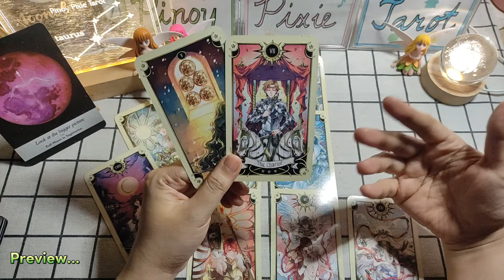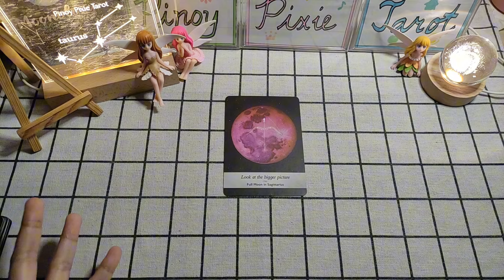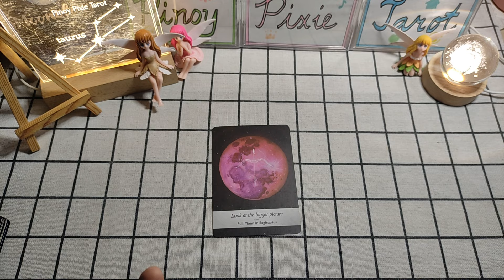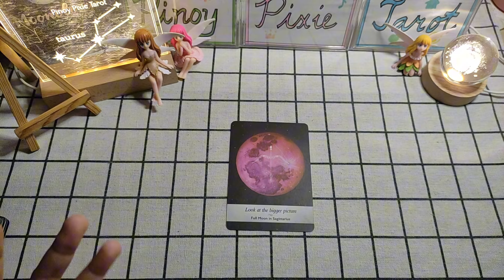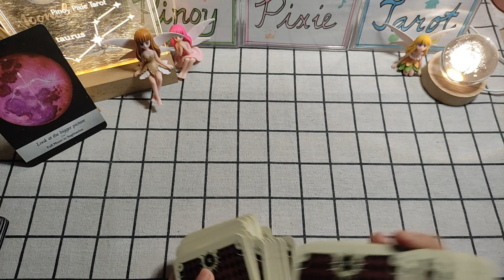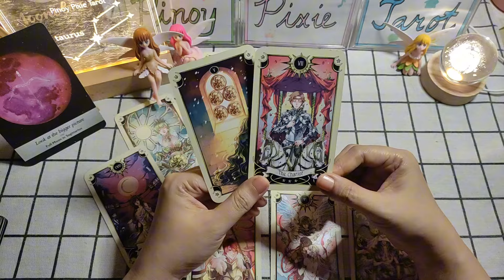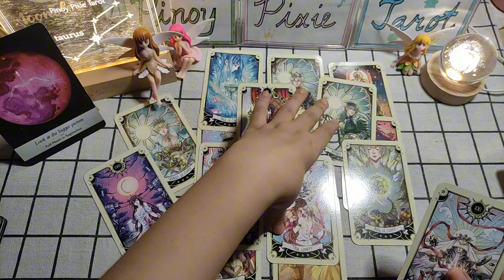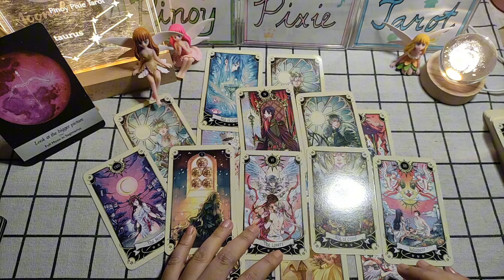Taurus - CHALLENGING PERO MALALAGPASAN MO🙏🏻 - New Moon November 2024 - Tagalog Tarot Reading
In this video, aalamin natin ang strongest energies para sa mga Taurus para ngayong new moon season November to December. Ang mga readings ay maaaring magresonate sa inyong sun, moon, rising and venus signs.

pinoy horoscope
tagalog horoscope
kapalaran 2024
horoscope 2024
taurus 2024